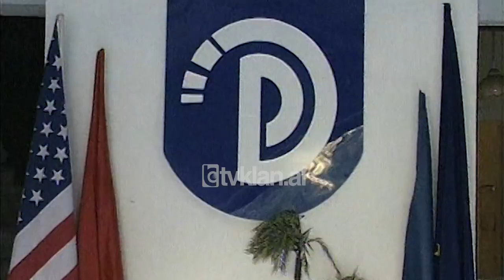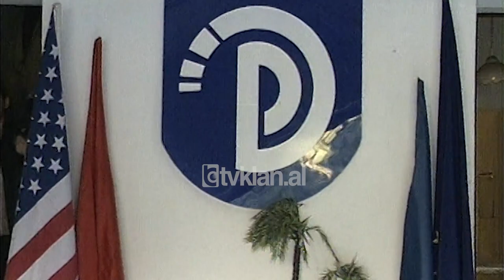Reagimet e opozites per dy deputetet legaliste qe kerkojne te hyjne ne parlament - (15 Nentor 2001)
Dy deputetët legalistë që shpallën dje vendimin për të hyrë në parlament, nuk do të ndëshkohen nga partia e tyre. Kjo është vendosur sot pas një mbledhje urgjente të kryesisë së Partisë Lëvizja e Legalitetit, kryetari i së cilës Ekrem Spahia është konsultuar edhe me drejtuesit e koalicionit Bashkimi për Fitore.

Zoti Spahia, tha në një intervistë për TV Klan, se qëndrimi i tyre ishte krejtësisht personal, por nuk fshehu mendimin se dy deputetët po bëjnë lojën e kryeministrit Meta.

Ekrem Spahia:- “Një qëndrim i tyre personal, por dhe kanë koncesione personale me ato që i kanë futur brenda. Derisa dalin nga kryeministria, shtrohet pyetja, çfarë i lidh deputetët e legalitetit me kryeministrinë”.

Për Partinë Demokratike, deputetët Fejzollai dhe Kollçaku, nuk do të mund të shprehin në parlament qëndrimin e koalicionit Bashkimi për Fitore.

Edi Paloka:- “Dy deputetët që kanë marrë për të hyrë, ka lidhje vetëm me problemet e tyre personale. Ata figurojnë në listat e Bashkimit për Fitore, por nuk mund të jenë si përfaqësues të Bashkimit për Fitore në parlament”.

Edhe anëtarë të tjerë të kryesisë së PD, Pjetër Arbnori dhe Pal Dajçi, mendojnë se hyrja në parlament e dy deputetëve të listës së Bashkimit për Fitore është një qëndrim krejtësisht personal, që nuk cenon kredibilitetin e koalicionit opozitar./tvklan.al

Gazetare – Elona Meço